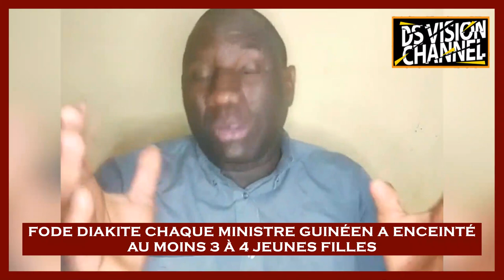🇬🇳 FODE DIAKITE CHAQUE MINISTRE GUINÉEN A ENCEINTÉ AU MOINS 3 À 4 JEUNES FILLES